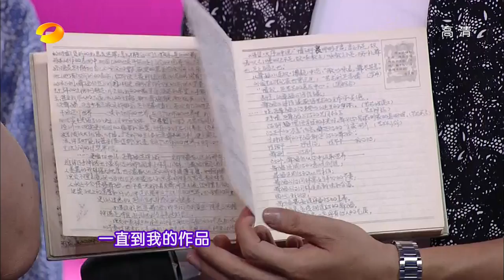奇舞飞扬-"内地最性感女主播"柳岩坐镇评委 留守儿童命运之舞感动全场-湖南卫视官方版1080P 20130701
湖南卫视《奇舞飞扬》所有节目全集【官方版1080P超清全集完整】视频播放地址：

【湖南卫视奇舞飞扬-本期精彩】"超人气美女"柳岩首度加盟，为何现场发飙？！七小正太，上演超萌京剧街舞！舞版"李玉刚"邀沈培艺共舞，灵魂一曲，戴军飙泪！"理工男"奇趣"慢"舞，柳岩赤脚互动！涂料工"霹雳舞王"十五年后首次登台，跪对8年不见白发亲娘，柳岩、刘真哽咽痛斥"不孝子"！